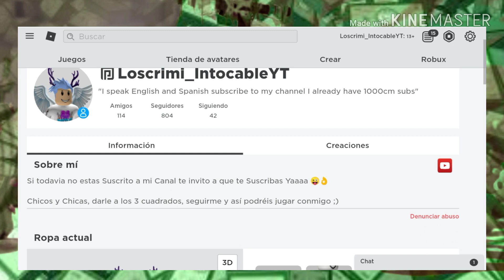(New Free RTHRO Avatars) NUEVOS AVATARES RTHRO GRATIS en ROBLOX 2020 [YA SE PUEDEN CONSEGUIR]